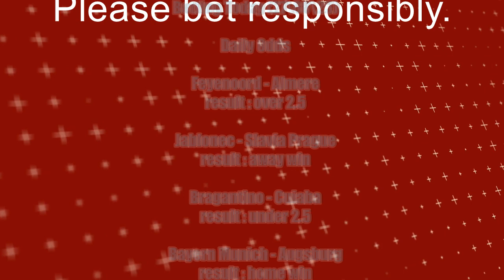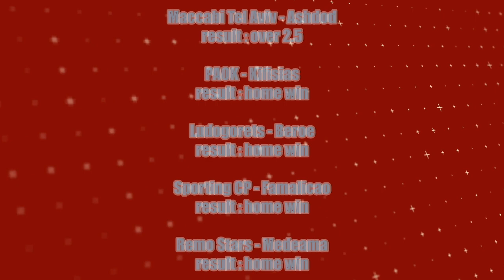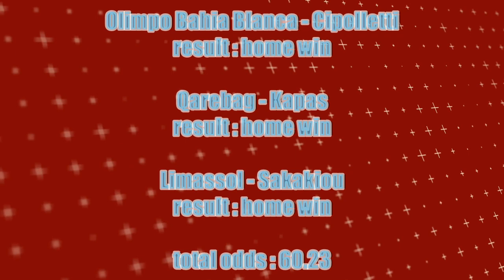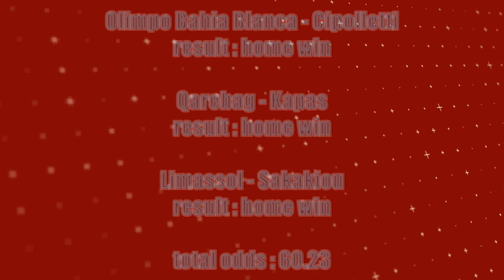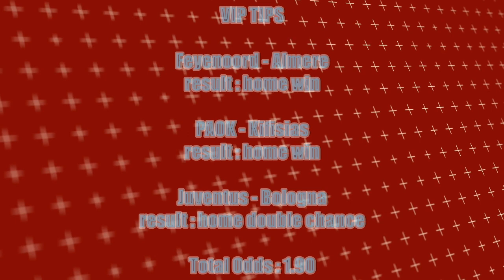FOOTBALL PREDICTIONS TODAY | SOCCER PREDICTIONS| Betting Tips Today (sportsbet online)